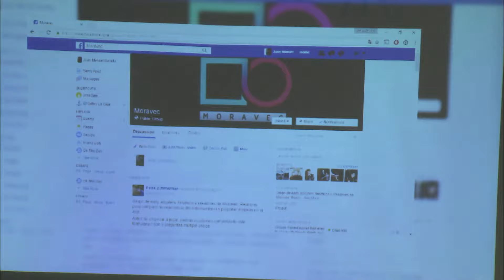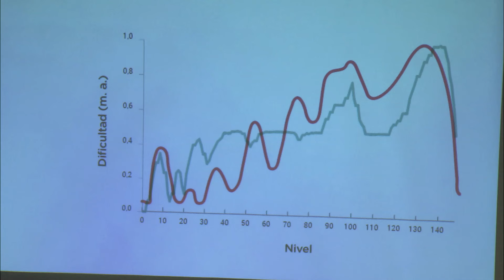Moravec: entrenamiento mental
Con Andrés Rieznik, Neurocientífico, creador de MORAVEC.